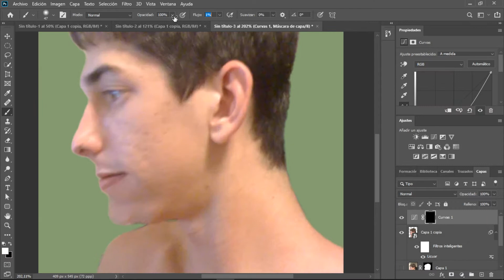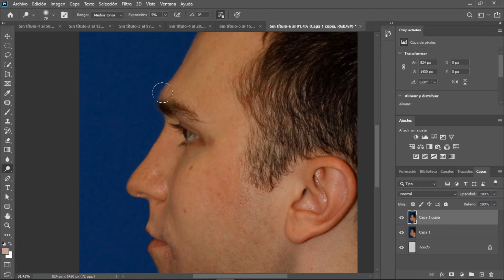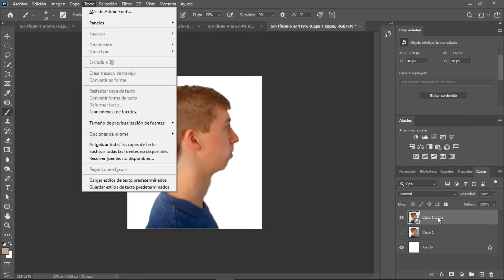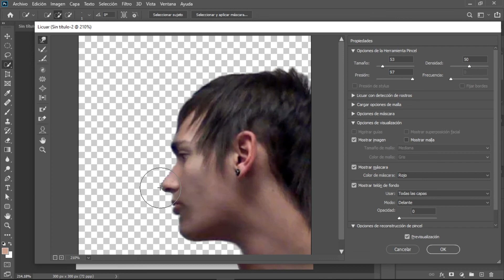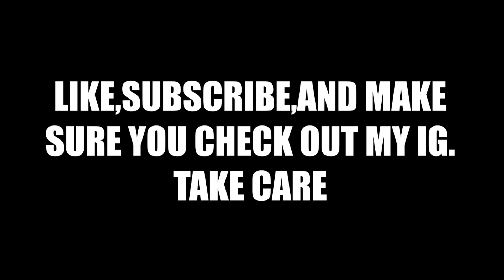Turning MOUTHBREATHERS into NOSEBREATHERS in PHOTOSHOP | Looksmaxxing theory in photoshop.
Turning MOUTHBREATHERS into NOSEBREATHERS in PHOTOSHOP | Looksmaxxing theory in photoshop.In this video we turn some motuhbreathers(recessed chin) into nosebreathers ,who have NOT had a proper cranofacial development,instead of breathing through their mouth and not supporting their roof of the palate with their tongue,let me know if you like this content and subscribe for more videos of mouthbreathers.YOU ALSO CAN SEND ME PHOTOS TO MORPH CAUSE THERE ARE NOT MANY IN GOOGLE.

With this channel i am not trying to harm anyone,offend anybody,or give a proffesional diagnose,just expose my opinion about the bluepill people try to tell us about the few importance looks,not only in social and dating life,but also un general life.I have been researching by myself for the past years what makes a face attractive and if it is true that confidence is as important as they want us to believe,and it is not.So join me in my journey across this world of underrated influence of looks.Disclaimer: This video and description contains affiliate links, which means that if you click on one of the product links, I’ll receive a small commission. Thank you for the support !